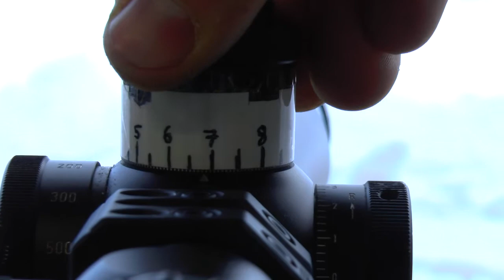Gausen TV S4E4 Livet i nord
Litt om hvordan ei helg her oppe i nord er. Minus 20 grader og nydelig vær.